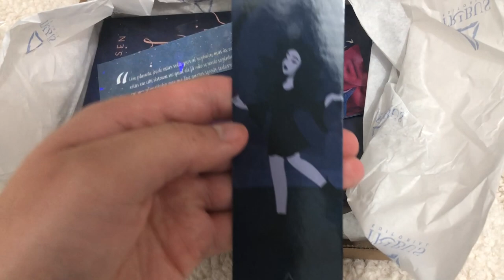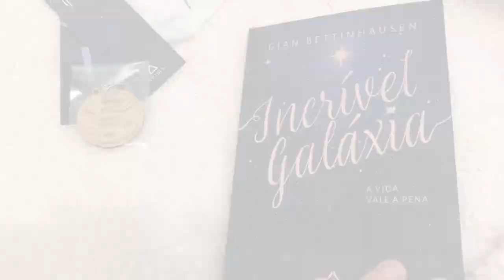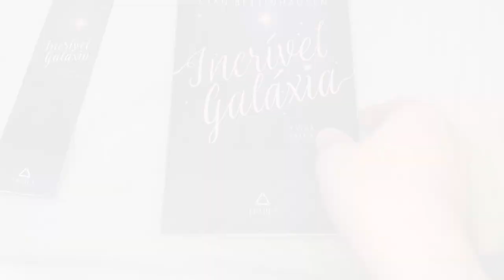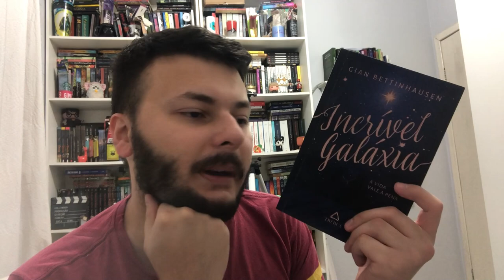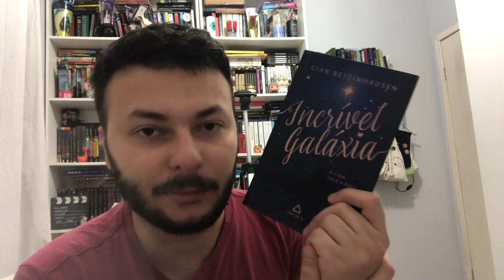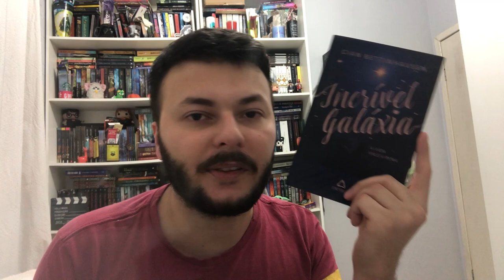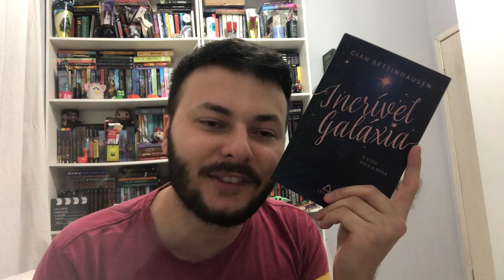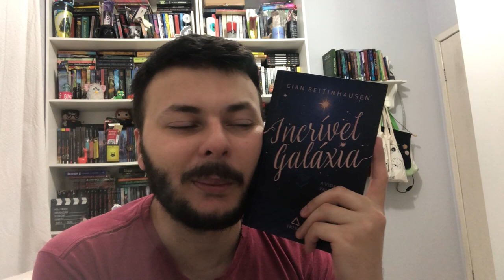VLOG DE LEITURA + UNBOXING: lendo Incrível Galáxia, chuva, fazendo chá e vendo série | Luckyficious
Neste vlog de leitura eu começo fazendo unboxing do livro Incrível Galáxia, do autor brasileiro Gian Bettinhausen. Este é o segundo lançamento do escritor, que é um romance com temática LGBTQIAP+ e que aborda diversos temas importantes e interessantes. No vlog eu mostro meu dia a dia lendo o livro, mostrando o clima aqui de Floripa com o céu, chuva, e mostro um poquinho da minha rotina fazendo chá e assistindo série.
Espero que gostem desse cosy vlog